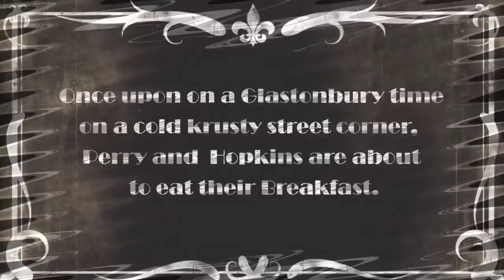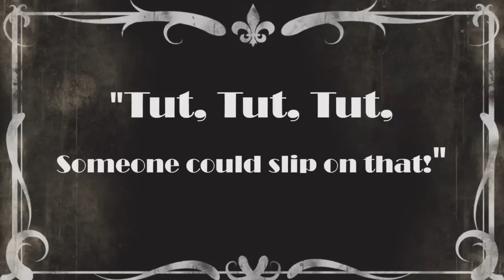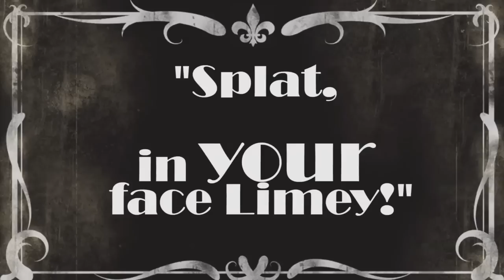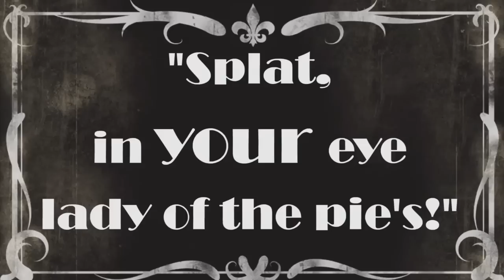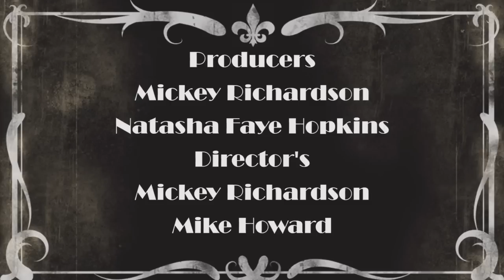Natasha's Pie in the face video short for CWI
I accepted the pie in the face challenge for Children's World Charity, donated my five pounds. Here are my nominations; Paul Perry, Rachel Attwood, Nino Borzoni, Julie Dodd, Frank Grimes and Mariella O'Connell.